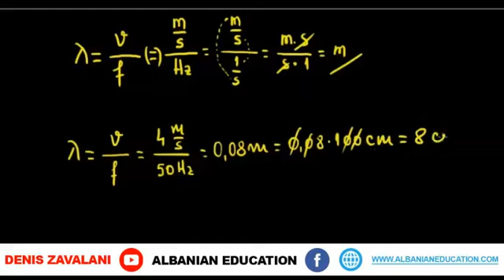11 Fizika Klasa 9 Mesimi 11 Shpejtesia e vales detyre numerike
Shpejtësia e valës detyrë numerike